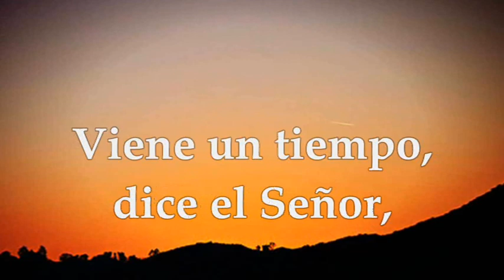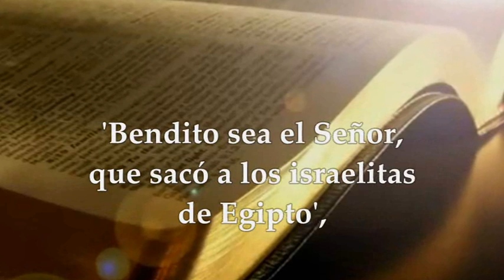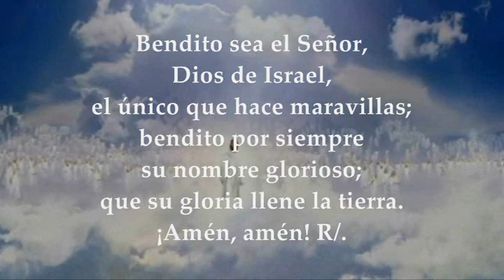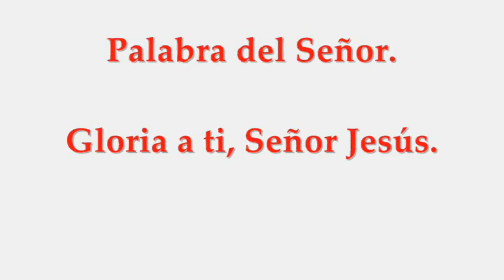EVANGELIO SÁBADO 18/12/2021 | MATEO 1,18-24 SÁBADO III SEMANA DE ADVIENTO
EVANGELIO Y LECTURAS EUCARISTÍA SÁBADO DICIEMBRE 18 DE 2021 SÁBADO III SEMANA DEL TIEMPO DE ADVIENTO CICLO C Primera Lectura: Del libro del profeta Jeremías 23,5-8 Salmo 71,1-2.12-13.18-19 R/. Que en sus días florezca la justicia, y la paz abunde eternamente Evangelio según San Mateo 1,18-24